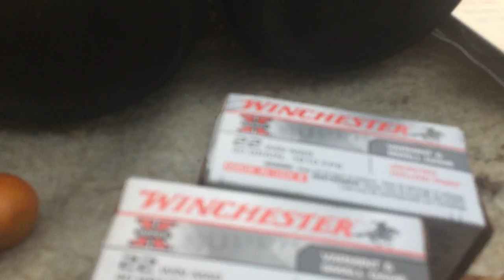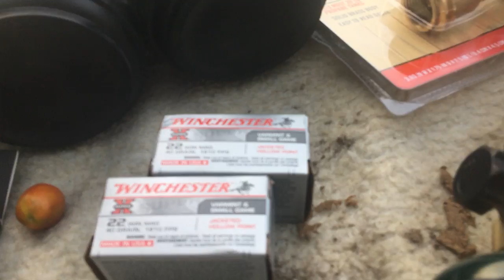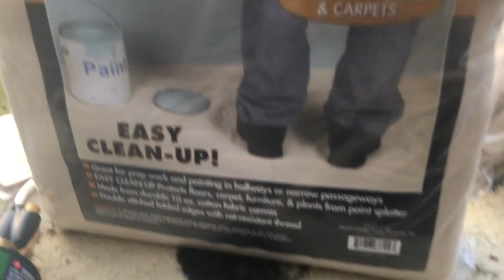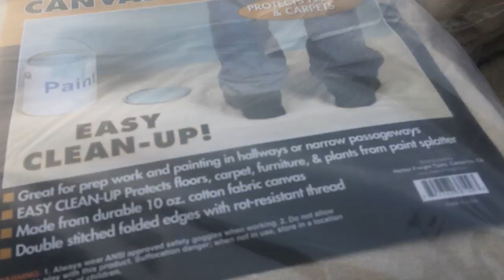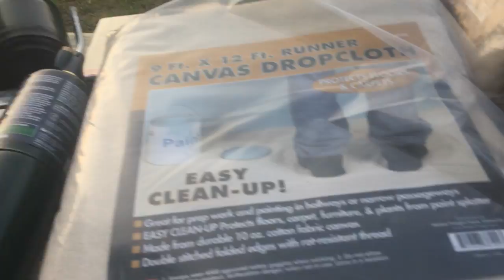Garden Critters and What’s Happening Today